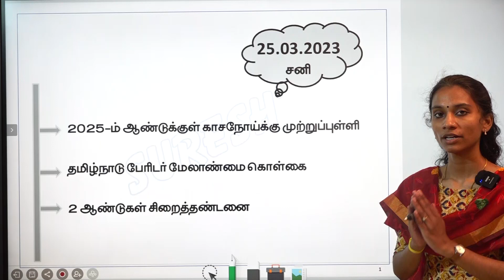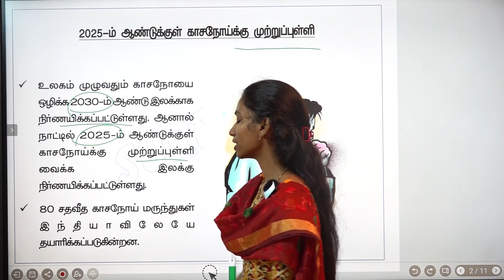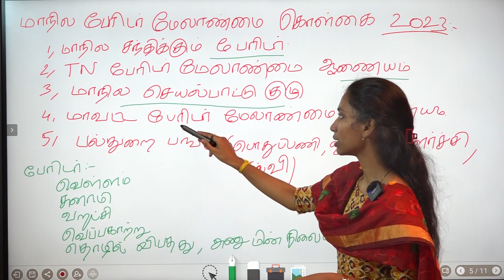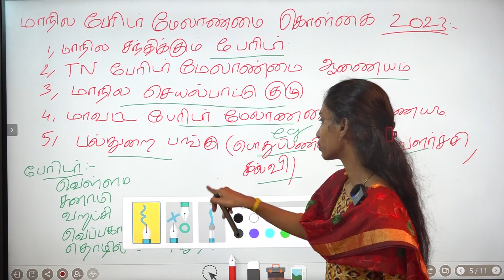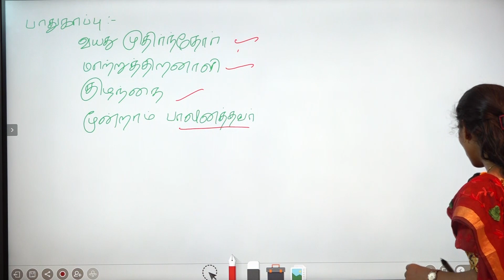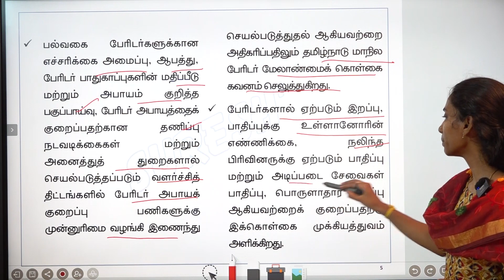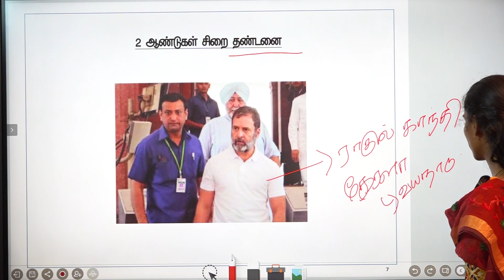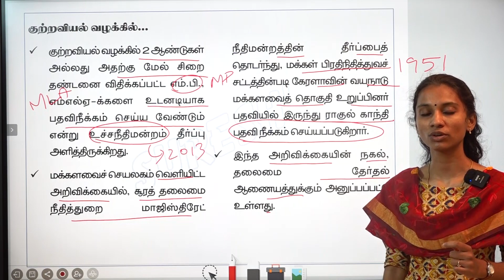DAILY NEWSPAPER ANALYSIS | TNPSC MAINS CURRENT ISSUES | Suresh IAS Academy